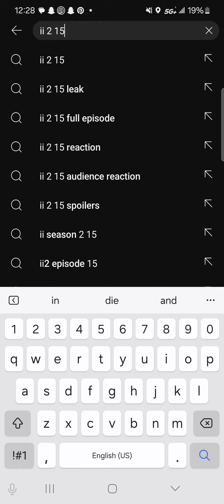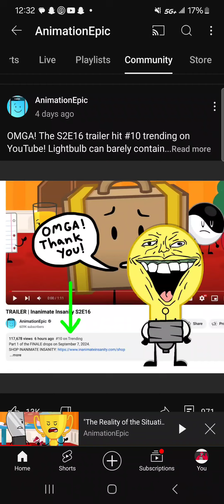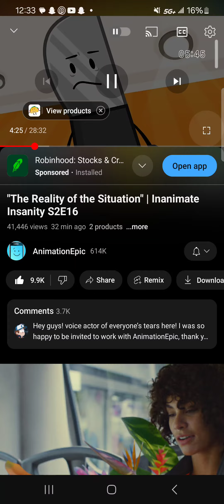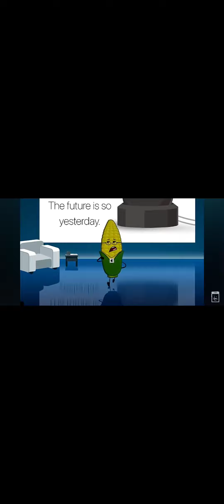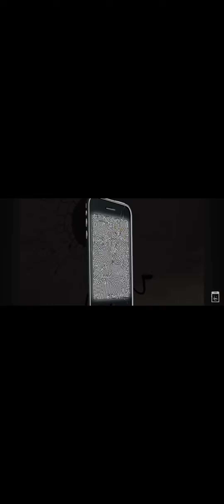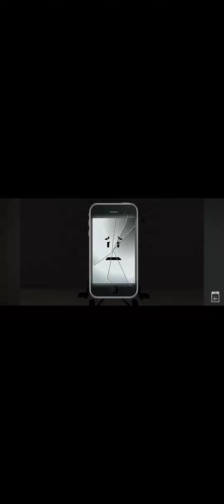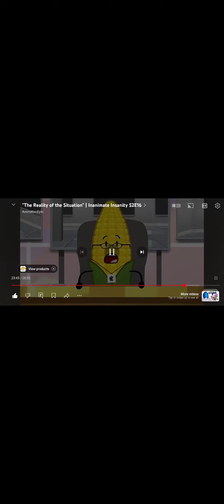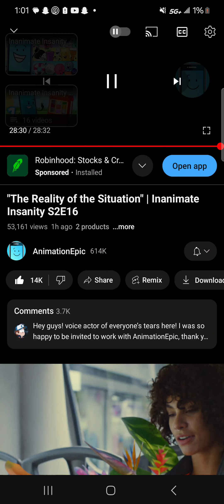INANIMATE INSANITY S2 EPISODE 16 REACTION (oh golly gosh willigers)